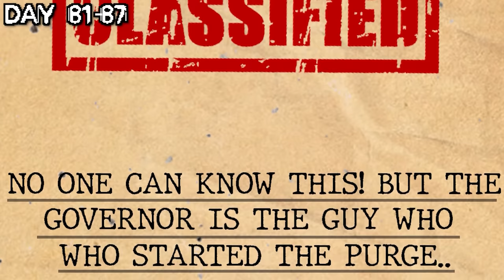I Survived 100 DAYS In THE PURGE In GTA 5..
I Survived 100 DAYS In THE PURGE In GTA 5.. Today, Tomo survives 100 days In the purge! What should I survive for 100 days NEXT?

Timestamps:
Intro 0:00
Day 1 2:49
Day 2 4:38
Day 3 6:19
Day 4-5 8:09
Day 6 10:14
Day 7 12:57
Day 8-9 14:16
Day 10  16:08
Day 11-13 18:12
Day 14-17 20:14
Day 18-19 21:40
Day 20 23:19
Day 21-24 24:53
Day 25-28 26:27
Day 29-30 27:13
Day 31 28:45
Day 32-36 30:09
Day 37-40 31:34
Day 41 32:49
Day 42-45 34:00
Day 46 35:23
Day 47-50 36:07
Day 51-56 38:14
Day 57 39:32
Day 58-65 39:32
Day 68-69 43:39
Day 70-76 46:00
Day 77-79 48:01
Day 80 49:16
Day 81-87 50:24
Day 88-93 52:18
Day 94:100 54:17
After The Purge 56:26